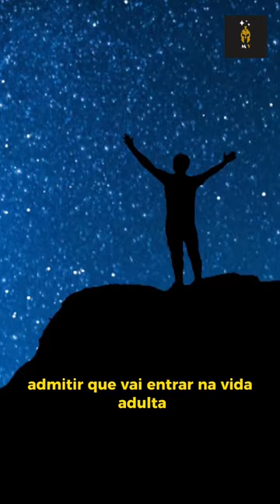COMO VENCER A AUTOSABOTAGEM - ANA BEATRIZ BARBOSA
Você sabe o que significa autosabotagem? Você está sendo seu pior inimigo?
Neste vídeo a Dra. Ana Beatriz Barbosa nos ensina o que é autosabotagem, quais são os seus malefícios e, principalmente, qual é a cura para esse comportamento que alguns de nós muitas vezes possuímos e que nos impede de alcançar nossos objetivos, ter sucesso e amadurecermos em nossas vidas.

Palestrante: Dra. Ana Beatriz Barbosa